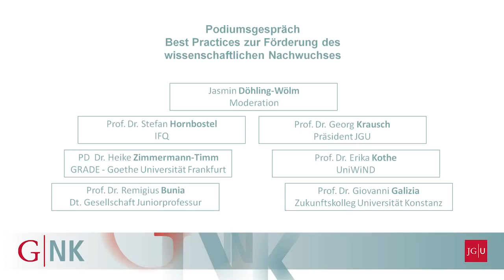Eröffnungsfeier des Gutenberg Nachwuchskollegs (GNK): Podiumsgespräch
Die Johannes Gutenberg-Universität Mainz (JGU) hat mit einem Festakt am 15. April 2015 das Gutenberg Nachwuchskolleg (GNK) in Anwesenheit der rheinland-pfälzischen Ministerin für Bildung, Wissenschaft, Weiterbildung und Kultur Vera Reiß offiziell eröffnet. Die Universität hat das GNK im Jahr 2014 als zentrale Einrichtung zur Förderung des wissenschaftlichen und künstlerischen Nachwuchses eingerichtet. Es vervollständigt die Mainzer Kollegstruktur von Gutenberg Forschungskolleg (GFK) und Gutenberg Lehrkolleg (GLK), die 2007 beziehungsweise 2010 im Rahmen des Zukunftskonzepts der JGU zur innovativen Hochschulsteuerung errichtet worden sind.

Podiumsgespräch zum Thema "Best Practices zur Förderung des wissenschaftlichen Nachwuchses" im Rahmen der Eröffnungsfeier des Gutenberg Nachwuchskollegs am 15. April 2015, mit Univ.-Prof. Dr. Georg Krausch, Päsident der Johannes Gutenberg-Universität Mainz, Prof. Dr. Stefan Hornbostel, Institut für Forschungsinformation und Qualitätssicherung e.V., Berlin, Prof. Dr. Giovanni Galizia, Direktor des Zukunftskollegs, Universität Konstanz, Prof. Dr. Erika Kothe, Vorsitzende des Universitätsverbands zur Qualifizierung des wissenschaftlichen Nachwuchs in Deutschland e.V. (UniWiND), Freiburg i. Br., Prof. Dr. Remigius Bunia, Vorsitzender der Deutschen Gesellschaft Juniorprofessur e.V., Berlin, und PD Dr. Heike Zimmermann-Timm, Geschäftsführerin der GRADE - Goethe Graduate Academy, Goethe-Universität, Frankfurt am Main.